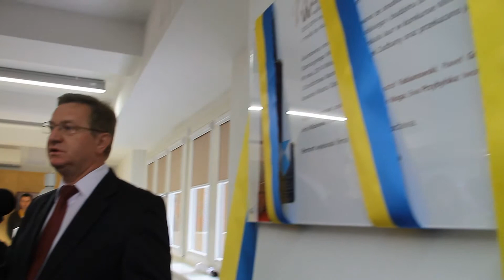Otwarcie Wieży Piastowskiej w Opolu 02 06 2014r